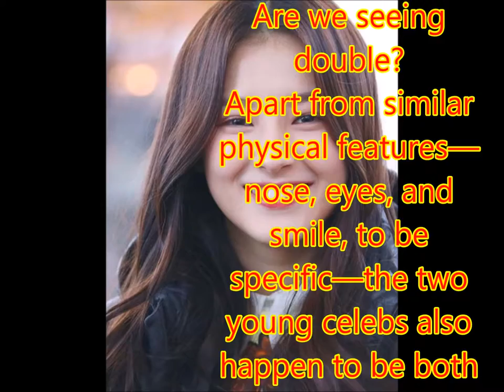Meet Liza Soberano's K-Pop Idol look-a-like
Philippines News today : Entertaiment scandals

Liza Soberano, whose faced has launched thousands of likes and hearts, apparently has a Korean lookalike!
Here's 17-year-old Nancy McDonie of the K-Pop girl group MOMOLAND. [via ILoveKStars]
Are we seeing double?
Apart from similar physical features—nose, eyes, and smile, to be specific—the two young celebs also happen to be both half-American.
While we've just noticed their resemblance, the Twitterverse has definitely known for quite a while now: